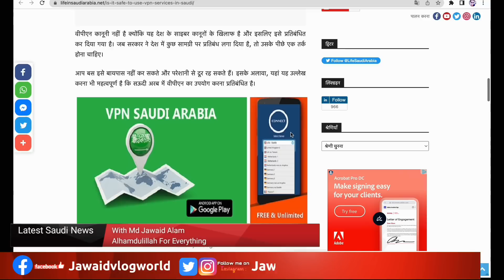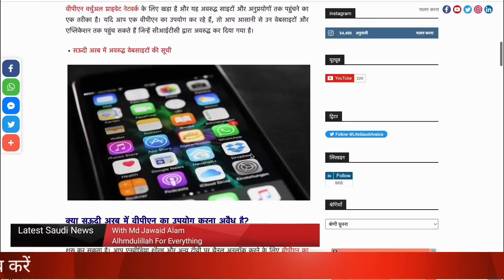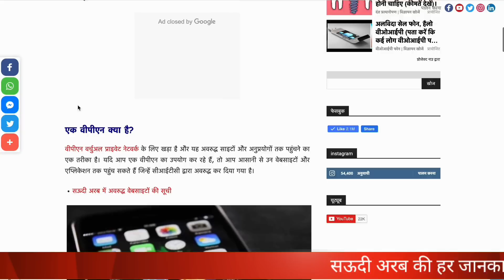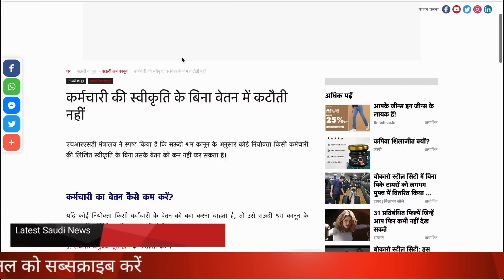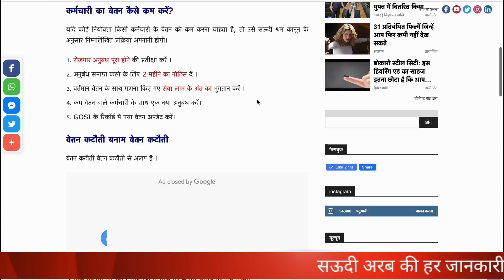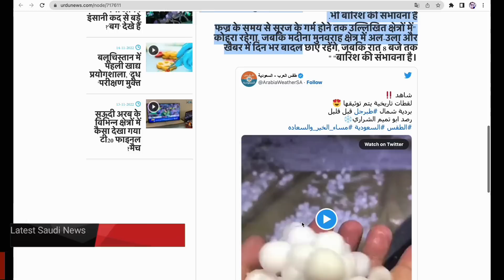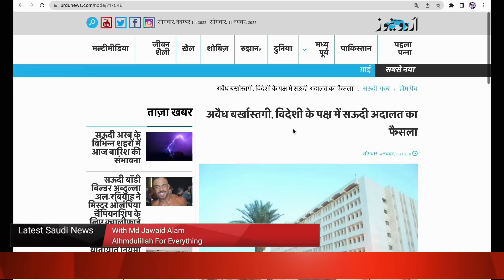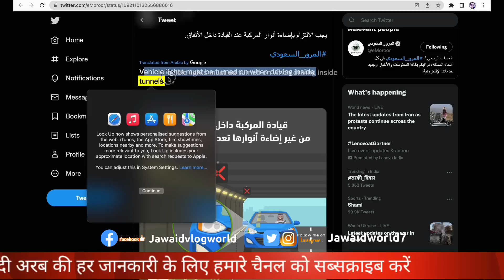सऊदी में VPN चलाना पड़ा भारी| सऊदी में करंट लगाकर बारिश |Viral News Saudi|Jawaid Vlog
Hi

saudinews Pccnews Labour flights travel Saudinews Iqamavisa SaudiFlights Latestsaudinews Latestindianews youtube Jawaidnews Saudinews Indianews jawaidvlognews Dailyhindinews Gulfnews Gulfkinews Latestnew saudinews jawaidvlog arabnews police clearance certificate,pcc,saudi pcc,how to get pcc,how to get saudi arab pcc,saudi tamil news,bina pcc ke saudi ka visa nahi lagega,pcc saudi arabia,saudi visa lagane ke liye pcc jaruri,saudi jane ke liye pcc jaruri,india saudi pcc,saudi flight news,saudi arabia,pcc kya hota hai,pcc online kaise kare,saudi ke liye immigration kab chalu hoga shihab chittur live today,shihab chottur viral video,shihab chottur,shihab chottur live,shihab chottur live today,shihab chottur today,shihab chottur today liveindia to saudi flight news today saudi flight news,india to saudi direct flight,India to saudi flight news saudi girl,saudi girl dance viral video,saudi girl tik tok video,saudi girl vlog,saudi girl escapes to canada,saudi girl rap song,saudi girls in america,saudi girls australia,saudi girl escape,saudi girl going to school,saudi girl saying bye,saudi girl in canada,
latest saudi news in hindi,no pcr for saudi arabia india travel guidelinessaudi pcc news saudi arabia kaise jaye pcc saudi india jawazat news new travel rules saudi